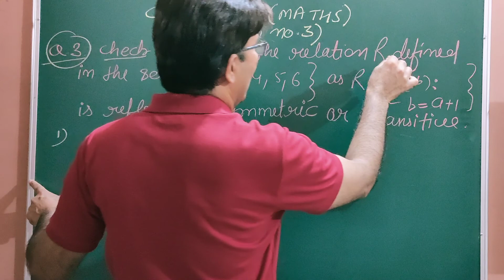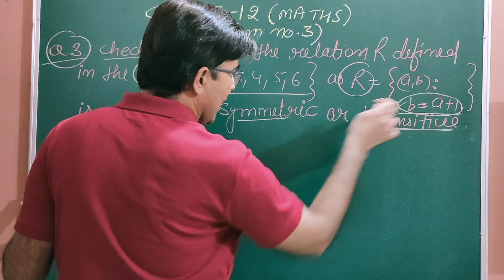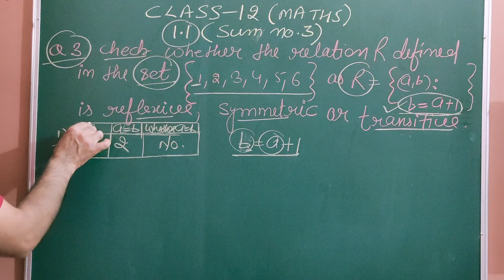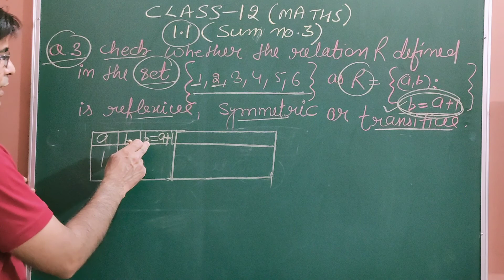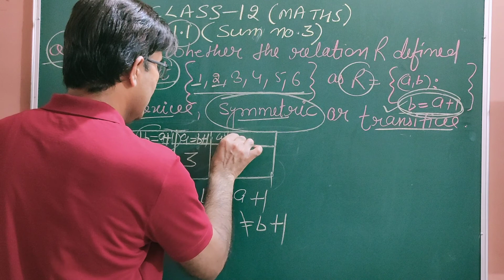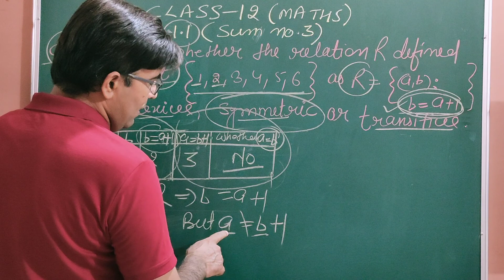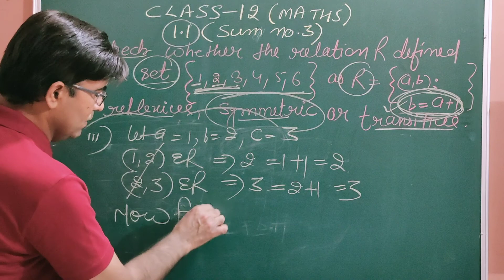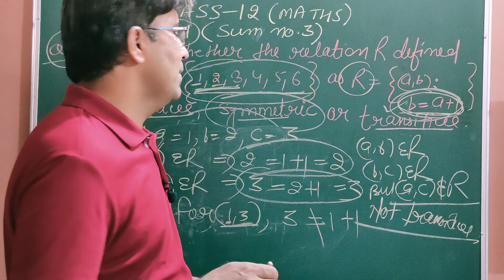PART-10 ( EX.1.1, RELATION AND FUNCTION)